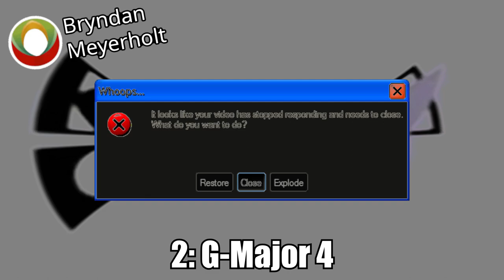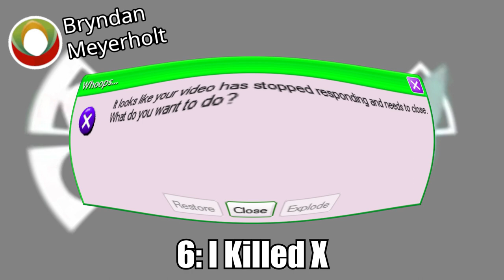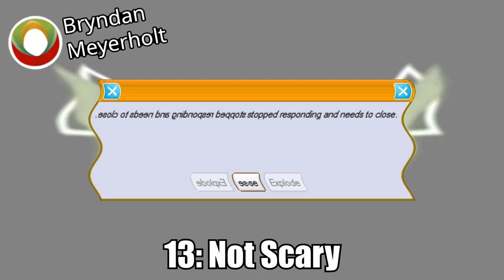Klasky Axia Crashed Effects